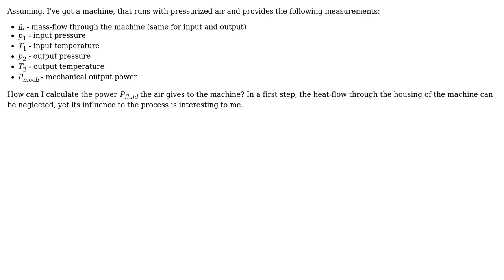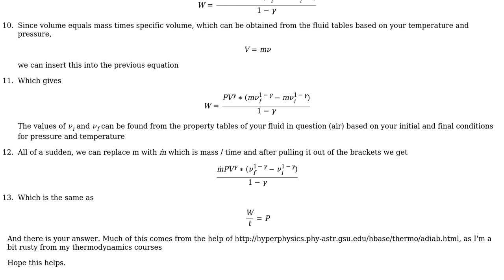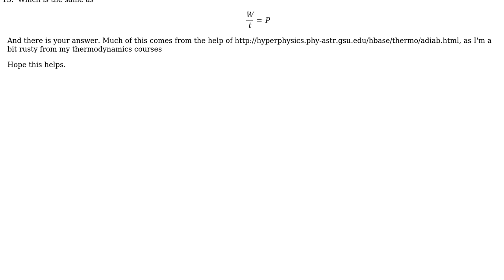Engineering: Power/Efficiency of expanding air-flow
With thanks & praise to God, and with thanks to the many people who have made this project possible! | Content (except music & images) licensed under CC BY-SA | Music | Images & others | With thanks to user Kyle Marquis user DPF and the Stack Exchange Network Trademarks are property of their respective owners. You are responsible for your own actions.